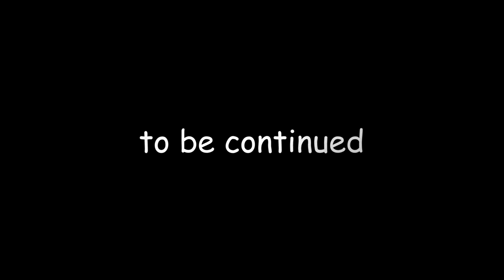scout escapes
Things were rushed and interrupted.
I couldn't give it my all.

I want to kill myself.